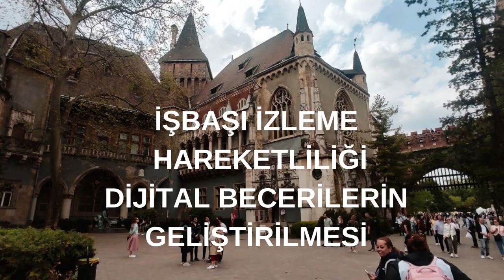Sakarya İl MEM Erusmus+ Yetişkin Eğitimi Akreditasyonu Budapeşte